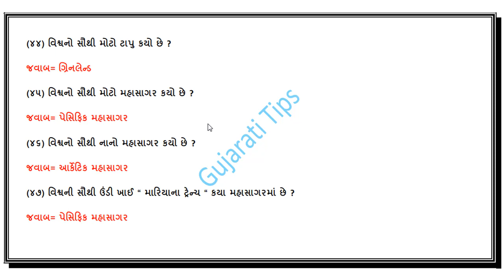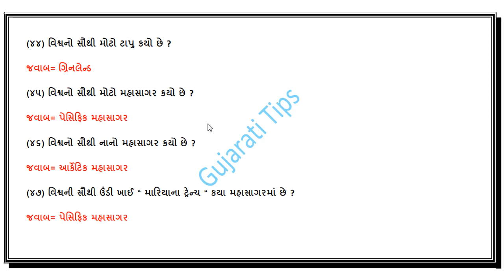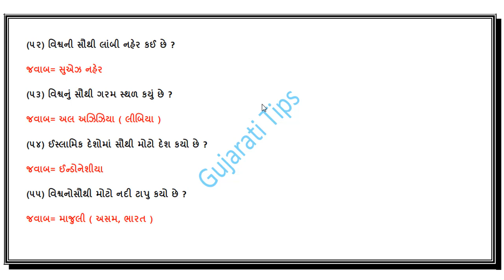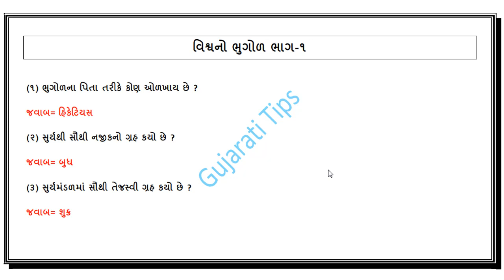વિશ્વનો ભુગોળ ભાગ-1 || World geography || general knowledge In gujarati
GUJARATI TIPS Web site APPS